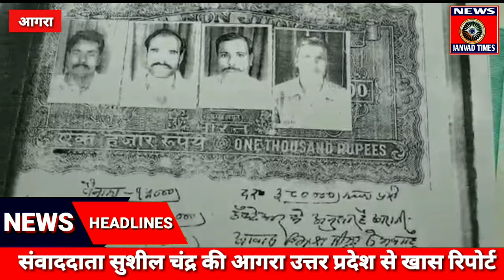UP LIVE : पूर्व फौजी की जमीन का धोखाधड़ी से बैनामा, न्याय न मिलने पर परिवार सहित आत्महत्या की धमकी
Janvad Times : पूर्व फौजी की जमीन का किया धोखाधड़ी से बैनामा, न्याय न मिलने पर फौजी ने दी परिवार सहित आत्महत्या करने की  धमकी

 Bag Agra Tahsil me farji bainama, Bah Tahsil Farji bainama issue, news update Farji bainama Bah Tahsil
Uttar Pradesh-Janvad Times, Bah Agra Crime news update - Janvad Times, army person ki jamun Ka Farji bainama, current news update Bah Crime news,